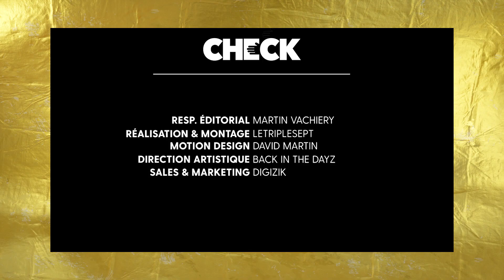Un bordel avec Tiitof & PLK (making-of)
On était sur le tournage du clip "Bordel" réunissant Tiitof & PLK, l'occasion parfaite pour revenir sur la conquête de la métropole de ce jeune antillais remplis de talent et la sortie de son album "Bénéfice" maintenant disponible sur toutes les plateformes !

CheckInside​​​ au cœur du travail des meilleurs artistes.
Culture - musique - fooding - société, bienvenue dans la galaxie Check.

Responsable éditorial: Martin Vachiery
Réalisation & Montage : LeTripleSept
Direction artistique: Back in the Dayz
Sales & marketing: Digizik